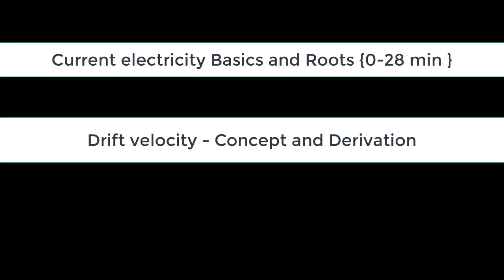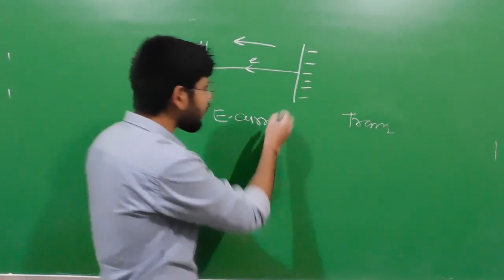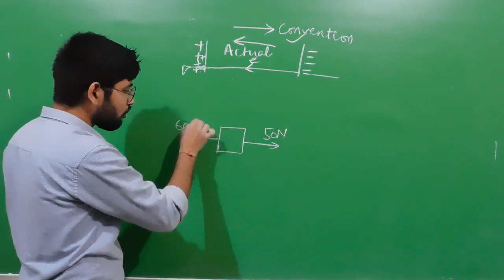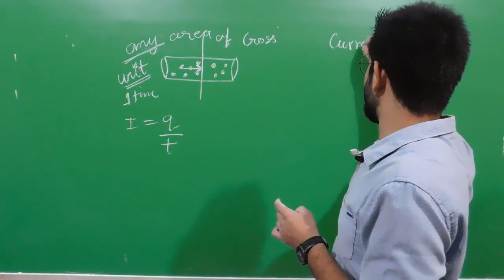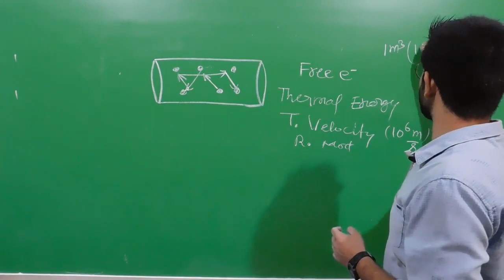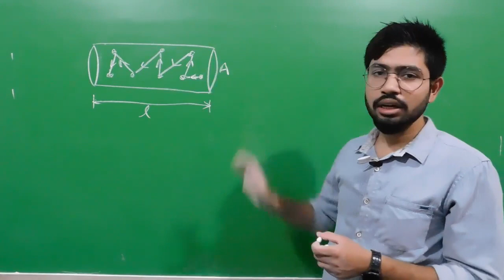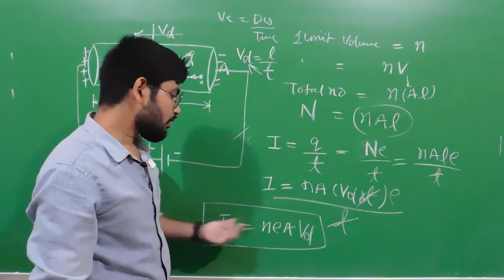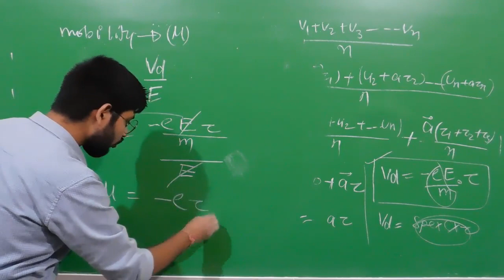Current Electricity Part 1 | Current electricty basics by Abhishek sahu | Drift velocity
CurrentElectricity lecuture